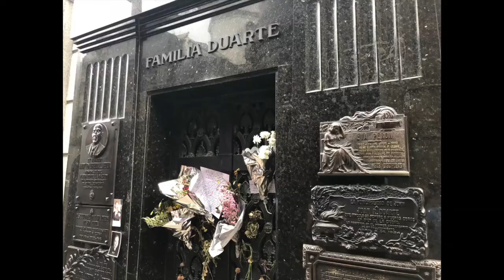Volunteering in Buenos Aires, Argentina.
This video was created to show anyone who has aspirations to volunteer in Buenos Aires a further insight into what you can actually expect.

Unfortunately due to the Corona Virus the volunteering program was cut short. I only had 1 week in Buenos Aires, it is an incredible city with lots to do.

Thanks to the other volunteers for making the trip so special. Plus Rodrigo Bueno and Fundacion mi  Primer Peloteo + Sporting Opportunities.